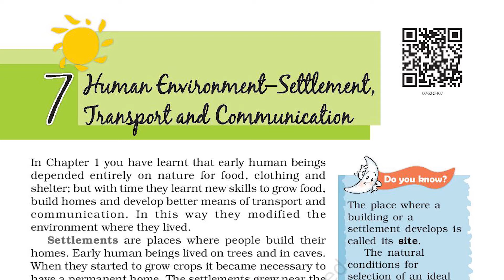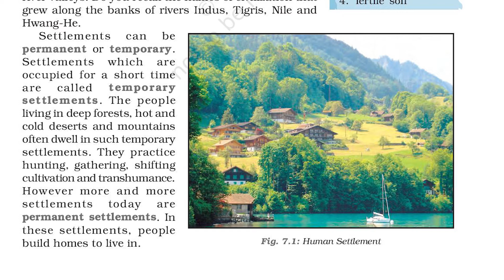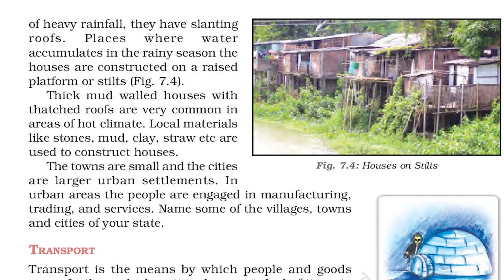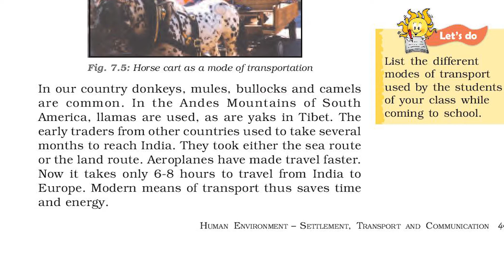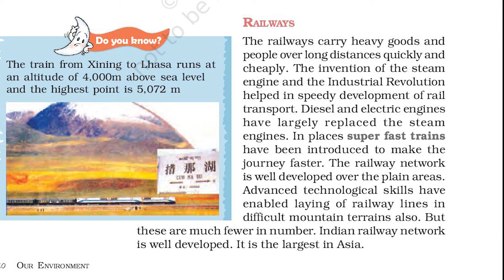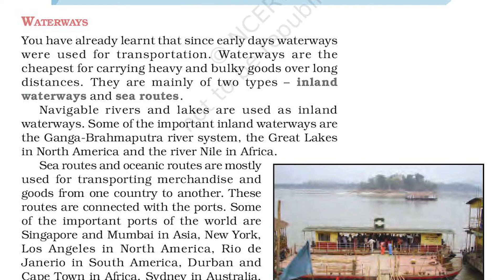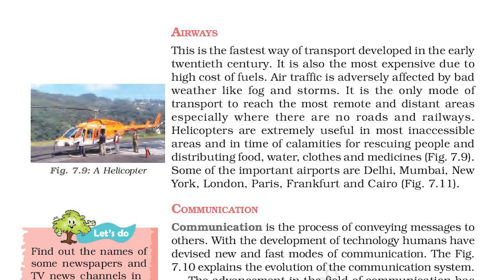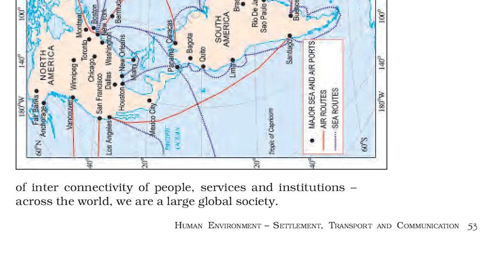NCERT GEOGRAPHY CLASS VII CH.07/MALAYALAM FOR UPSC/KAS beginners & revision.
summary of NCERT textbooks in malayalam for malayali civil service aspirants